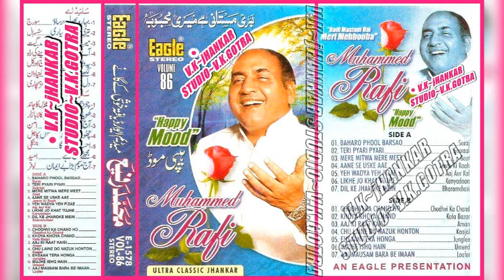Khoya Khoya Chand~{Kala Bazaar}~{Mo.Rafi vol 86}~Eagle Ultra Classic jhankar~{V.K.JHANKAR STUDIO}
Khoya Khoya Chand~{Kala Bazaar}~{Mo.Rafi vol 86}~Eagle Ultra Classic jhankar~{V.K.JHANKAR STUDIO} 13/09/2022